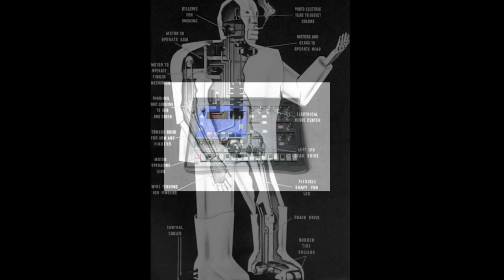Eric Casey - Robot Rock Dub - Track 11 - Just Because You Use Drugs.. LP - 2001, 2024 - Visualizer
Eric Casey - Robot Rock Dub
Produced by ETC
Written By Eric Casey
Rochester, NY